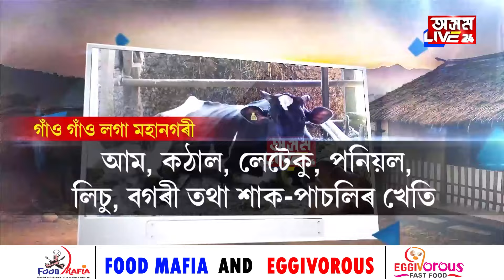কংক্ৰিত মহানগৰীৰ মাজমজিয়াৰ এখন বিশেষ গাঁও৷ গাঁওখন গঢ়ি তুলিছে এগৰাকী মহিলাই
কংক্ৰিত মহানগৰীৰ মাজমজিয়াৰ এখন বিশেষ গাঁও৷ গাঁওখন গঢ়ি তুলিছে এগৰাকী মহিলাই৷ ঘৰচীয়া জীৱ-জন্তু পুহিয়েই স্বাৱলম্বী হোৱা মহিলাগৰাকীয়ে ৪টা পৰিয়ালকো স্বাৱলম্বী কৰি তুলিছে৷ কিন্তু মহানগৰীৰ ক’ত আছে সেই বিশেষ গাঁওখন?